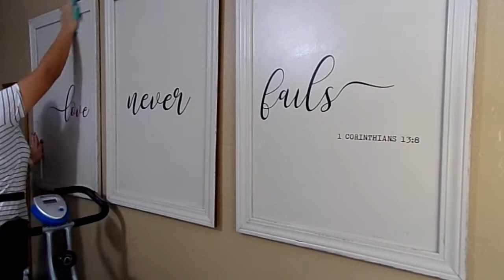2 DAY MASTER BEDROOM CLEANING MOTIVATION | CLEAN WITH ME | LAUNDRY MOTIVATION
Hey friends happy Saturday hope you all have a great weekend if you need cleaning motivation I have a 2 day cleaning video for you all today!

This video wasnt created for children under 13.***